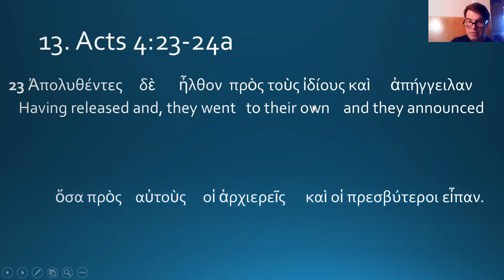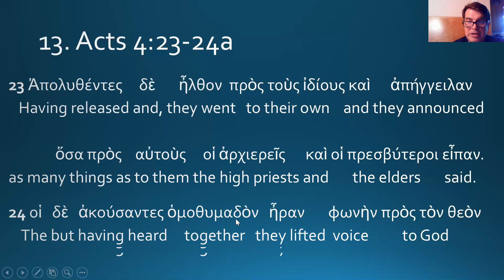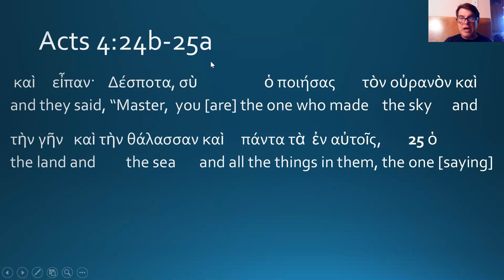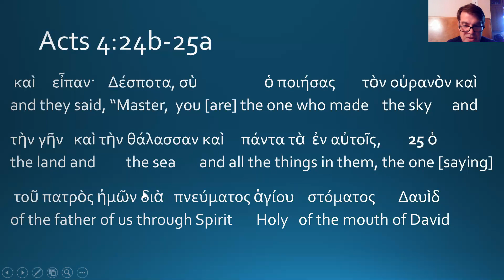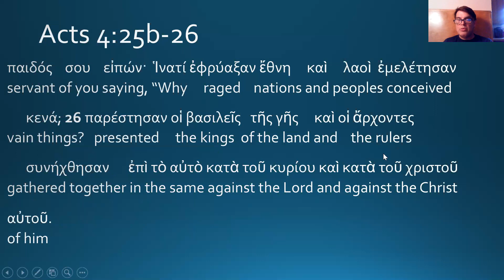13. Acts 4:23-26 Greek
A 9 minute run through the Greek of Acts 4:23-26